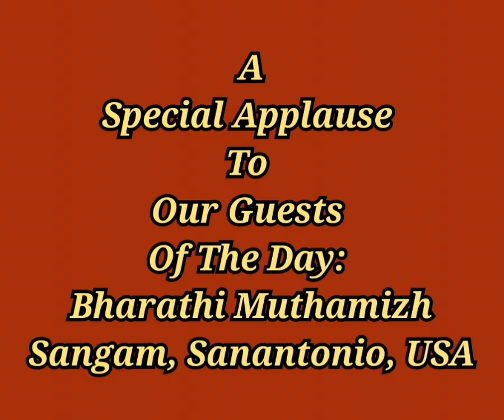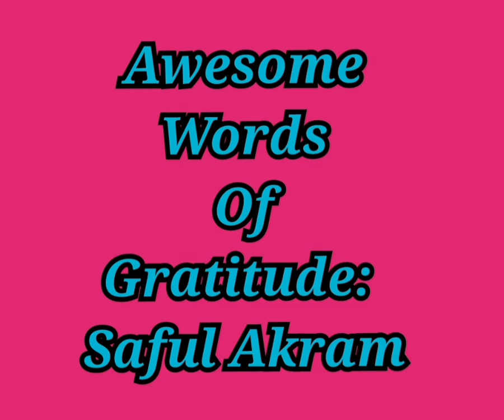Our Seventh Day Dussehra Celebration